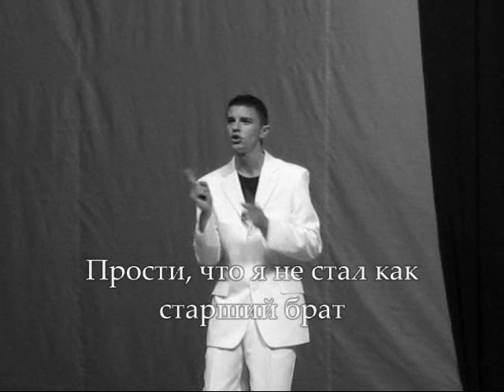мама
V межрегиональный фестиваль жестовой песни «Как взмах крыла» Волгоград 2008
Баста - Мама
Малышев Андрей, Нагорный Андрей г. Волжский